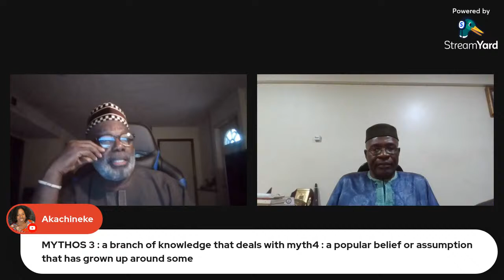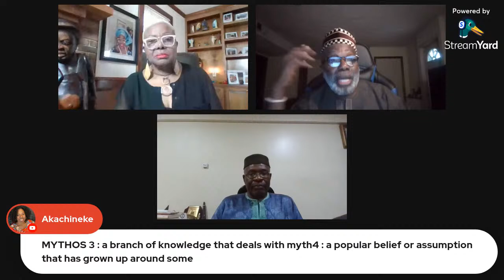Why Saying that Women Cannot Preach in Church is an Anathema.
This is a highly debated issue in the church today...women serving as pastors. Some say that this issue cannot be viewed as men versus women. Some women believe women should not serve as pastors and that the Bible places restrictions on the ministry of women, but some men believe women can serve as pastors without restrictions. Some argue that it is not a matter of chauvinism or discrimination. It is simply an issue of biblical interpretation. Or is it? Let's talk about it.